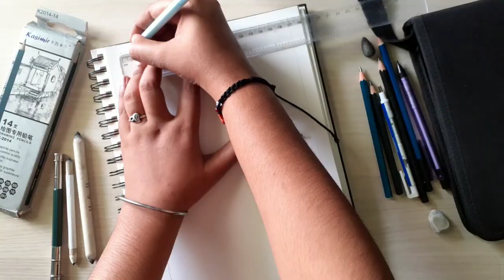Neymar da Silva Santos Junior Time lapse drawing | Neymar Jr⚽ | Brazilian Footballer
Materials used:

Graphite pencil

Paper stumps

Eraser

Credit:
Music in this Video
Song                 Fed Up
Artist                Bazanji
Licensed to     Create Music Group, Inc. (on behalf of Bazanji LLC);
Youtube by      NirvanaDigitalPublishing, Create Music Publishing